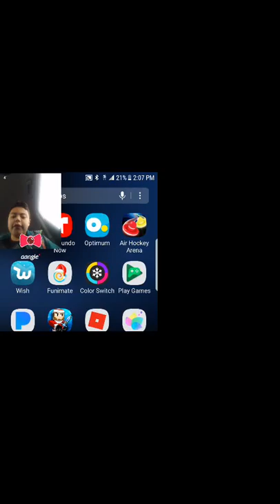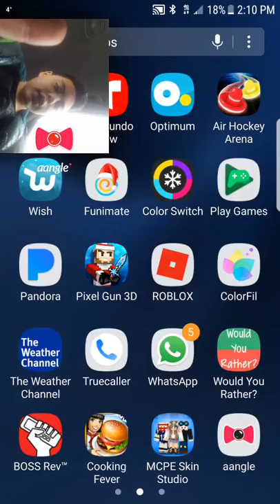Playing Pixel Gun 3D with annoying noises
Playing on a different channel